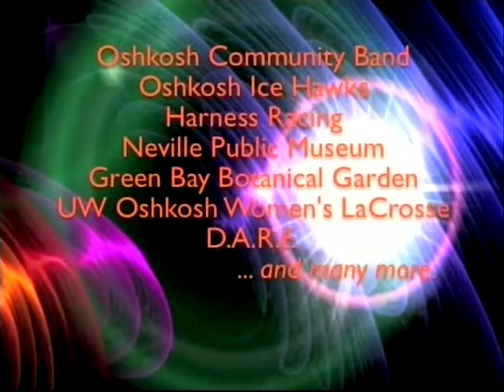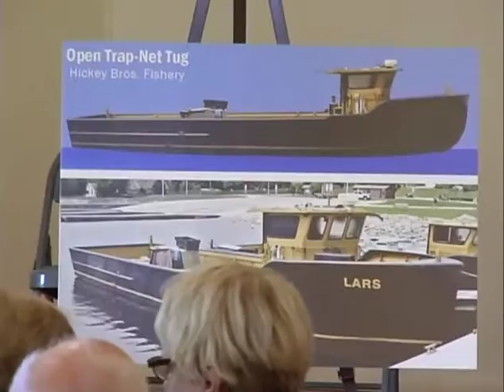Door County Area Fisheries Past and Present - Ephraim Historical Foundation "History Speaks" Series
Ephraim Historical Foundation "History Speaks" Series - Door County Area Fisheries Past and Present.